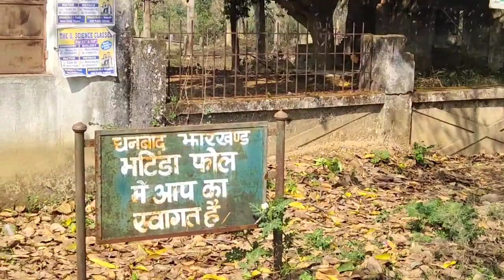Bhatinda water fall, Dhanbad